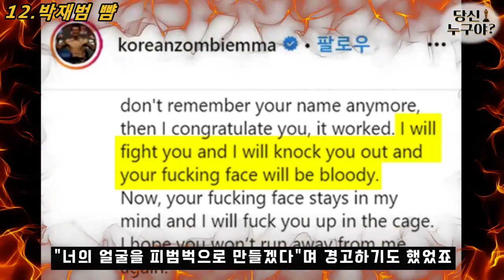코리안 좀비 "정찬성", 당신이 몰랐던 13가지 사실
학창시절 왕따에서 어떻게 좀비가 되었을까?
코리안 좀비 "정찬성"에 대해 당신이 몰랐던 13가지 사실